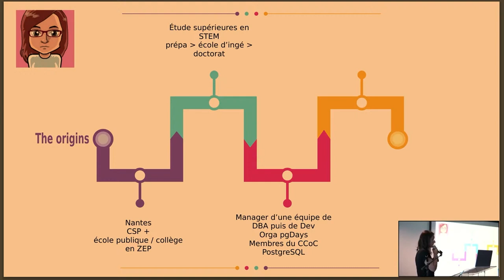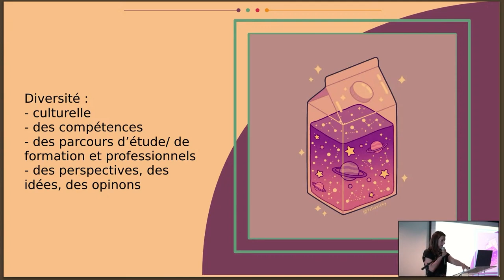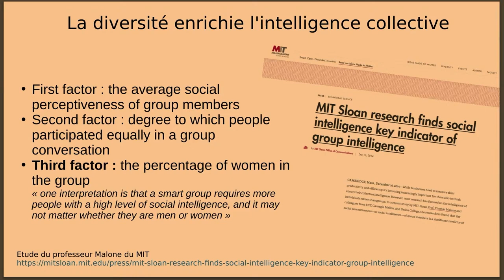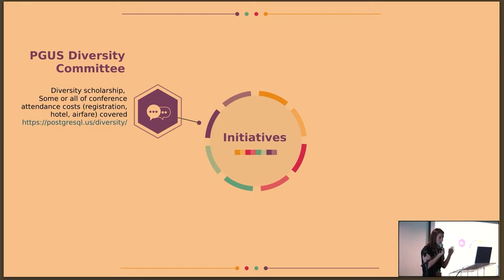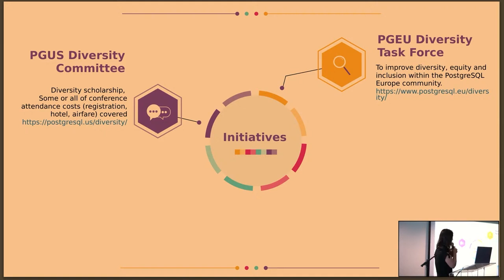Carole ARNAUD - Diversité au sein de la communauté Postgres